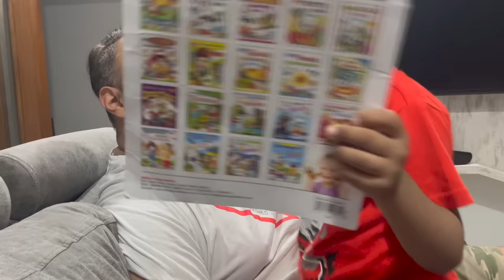Lady Ollie Ko Lagi Eyes Mein Chot: Street Dog Champa Se Ladayi Mein Hua Rottweilers Ka Bohot Nuksaan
In this heartwarming video, witness the strength and resilience of Lady Ollie as she overcomes a challenging encounter with a street dog named Champa.

We understand that accidents can happen, and it is essential to raise awareness about the realities of owning pets. We want to emphasize that Lady Ollie's safety is always our top priority, and we took immediate action to ensure her well-being following the incident.

While Lady Ollie recovers, let us take you on a journey filled with joy and positivity. Join us as we showcase the adorable moments between Jeh and Zoey during their playtime sessions. From giggles to tail-wagging excitement, these heartwarming interactions between our infant Jeh and playful Zoey are sure to bring a smile to your face.

We believe in spreading happiness and showcasing the beauty of the human-animal bond. Our YouTube channel is a celebration of love, resilience, and the incredible connection that can exist between children and their furry companions.

Don't miss out on this uplifting video! Hit the play button and be part of our journey as we navigate through life's challenges, finding strength and joy in the company of our amazing pets.